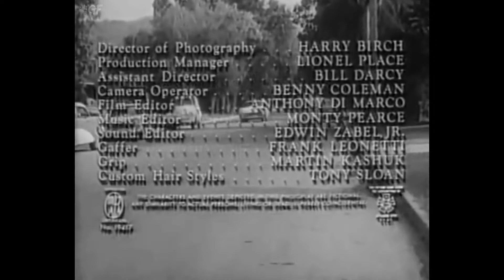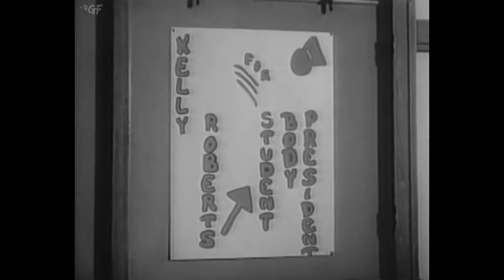High School Caesar (1960) Full Movie | O'Dale Ireland | John Ashley, Gary Vinson, Steve Stevens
Watch the 1960 Hollywood Crime Film High School Caesar directed by O'Dale Ireland and starring   John Ashley, Gary Vinson, Steve Stevens.

Matt Stevens is the big man at high school. He sweats the students for protection money, acquires copies of tests for a fee, and has rigged the votes so he can beat Kelly in the election for student president.